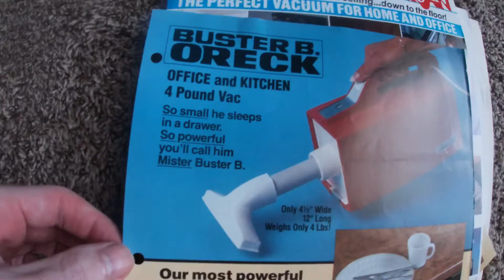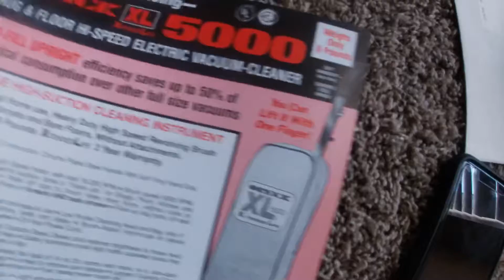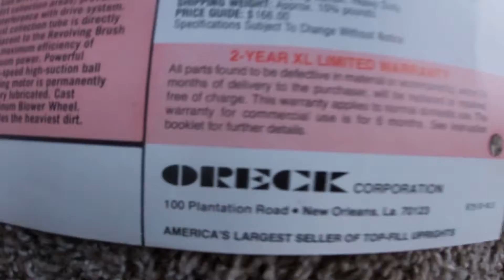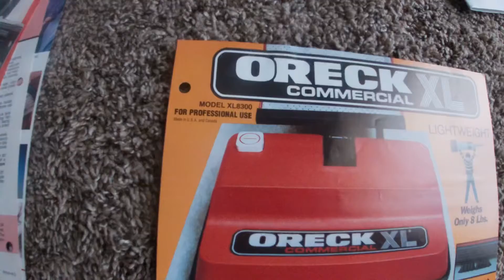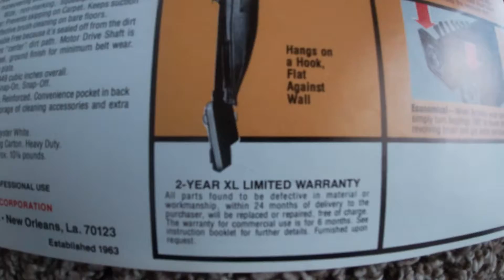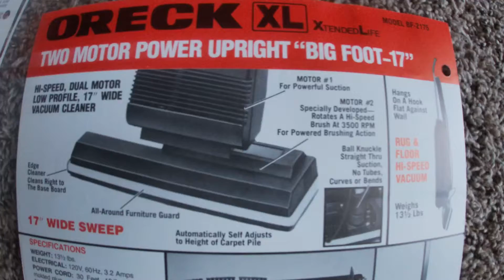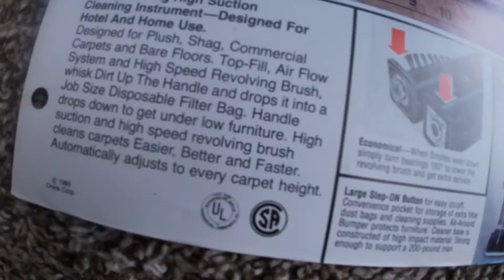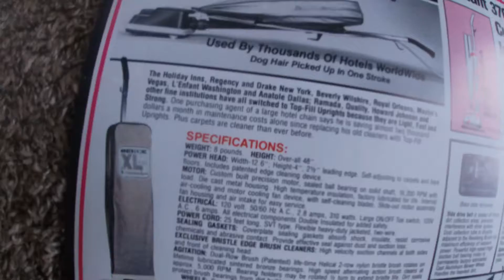Vintage oreck ads